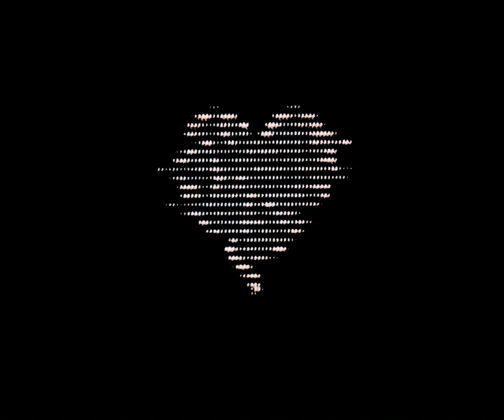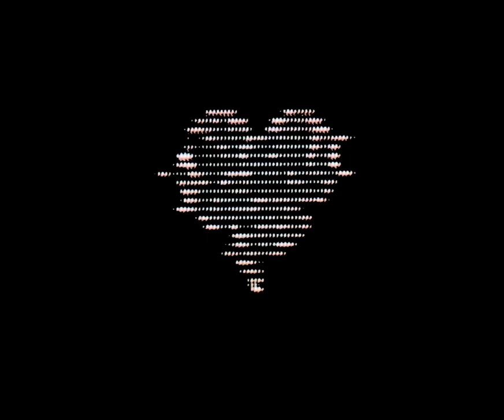Hard To Trust (Channel Luv n Lust EP)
PROD EGRAX